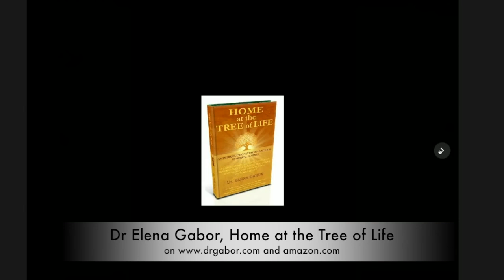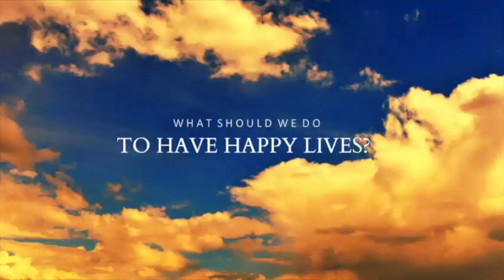PAST LIFE REGRESSION, HYPNOSIS, THE AFTERLIFE, HEALING, SOUL JOURNEY WITH DR. ELENA GABOR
Dr. Elena Gabor's interview on The Conspiracy Show about past life regression therapy, hypnotherapy and healing. Certification programs in hypnosis/hypnotherapy, medical hypnosis/hypnotherapy, and spiritual hypnosis/hypnotherapy (past life regression therapy and analysis and life between lives regression.)
For more information about the certification programs, which are offered in California and Europe, please go to:
Dr Elena Gabor is the author of "Home at the Tree of Life". If you enjoyed the books written by Brian Weiss, MD and Michael Newton, PhD, you will most likely love this fascinating book that takes their work to the next level.

- red-star-curtains_zy71frhgb__D.mp4